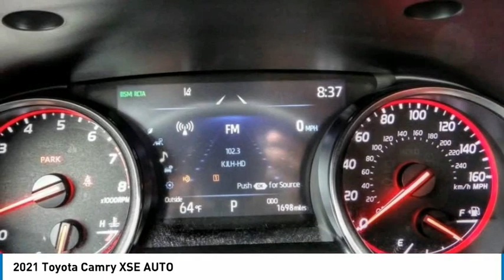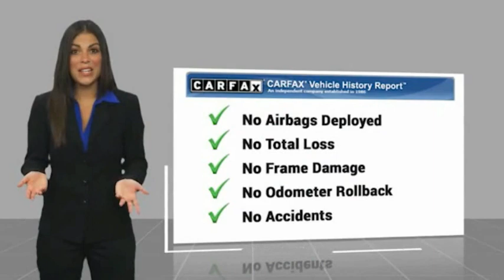2021 Toyota Camry Marina del Rey, Los Angeles, Santa Monica, Culver City, Inglewood CA T528523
4636 LINCOLN BLVD.

MARINA DEL REY TOYOTA: PROUDLY SERVING MARINA DEL REY, LOS ANGELES, SANTA MONICA, CULVER CITY, VENICE, AND SURROUNDING SOUTHERN CALIFORNIA LOCATIONS. THIS 2021 Toyota CAMRY IS EQUIPPED WITH A Engine: 2.5L I-4 DOHC 16-Valve -inc: VVT-i intake and exhaust, AUTOMATIC TRANSMISSION, AND RECEIVES AN ESTIMATED 27 City/38 Hwy MPG. MARINA DEL REY, CA 90279. MARINA DEL REY, CA - LOS ANGELES, CA - SANTA MONICA, CA - CULVER CITY, CA - VENICE, CA STOCK #: T528523 | 2021 Toyota Camry XSE Auto 2021 Toyota CAMRY XSE AUTO Clean CARFAX. Midnight Black Metallic 2021 Toyota Camry XSE FWD 2.5L I4 DOHC 16V Odometer is 20579 miles below market average! 27/38 City/Highway MPG Marina del Rey Toyota has been a family-owned business since 1995, and that experience informs how we treat our customers. From our award-winning service to our commitment to the environment, we re here to serve the greater Los Angeles community. Come see our whale mural that stretches the whole length of the building, and see why we promise that you ll Get a Whale of a Deal. All advertised prices exclude government fees and taxes, any finance charges, any dealer document processing charge, any electronic filing charge, and any emission testing charge. Please note that offers can change day-to-day, and all displayed prices or offers expire at close of business today. Stock #: T528523 | VIN: 4T1K61AK8MU528523 | 2021 Toyota Camry XSE Auto Marina Del Rey Toyota